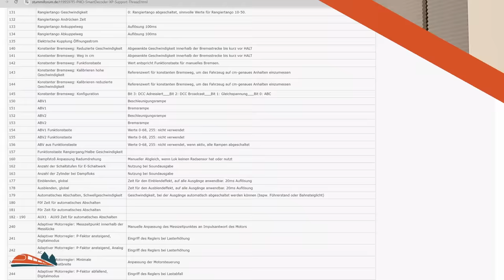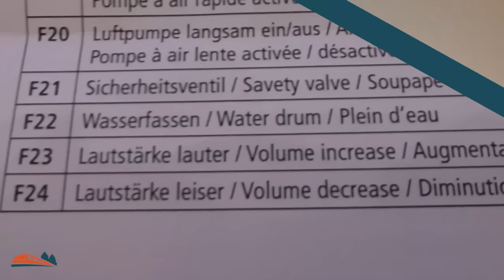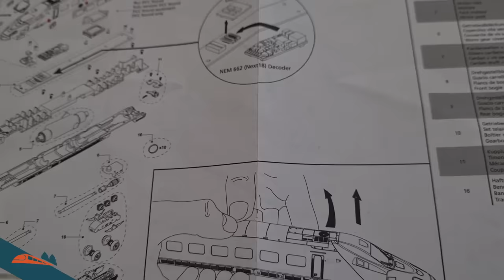Modellbahn-Fails: welche Hersteller sind Schrott? Diskussion mit Steve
Welche Modellbahn Hersteller produzieren im Moment Schrott? Zusammen mit Steve habe ich eine Diskussion über diese Modellbahn-Fails in diesem Video. Wir lesen gerne was deine Erfahrungen sind und wie du es siehst!

Bildersponsoren:
Stummiforum - Alle CV Werte der Piko Smartdecoder XP 5.1, weil Piko die selber nicht publiziert...

Checke auch mal diese Kanäle, die sind auch echt empfehlenwert!

Steve baut momentan eine neue H0 Modellbahnanlage in seinem Keller. Hierzu ist vor kurzem ein neues Video von ihm live gegangen bei Youtube wobei er sein Gleisplan, von mir gezeichnet, von ihm inspiriert, präsentiert

Als Steve bei mir war haben wir über verschiedene Themen gesprochen die wir für wichtig und interessant halten bei der Modellbahn, und worüber Modellbahner sich Gedanken machen können. Hier ist der Playliste von unsere Videoreihe:

🔔 Sei immer dabei wenn ich etwas neues poste und unterstütze mich auf meinem Weg.

*Benutzte Musik*
Lauren Duski - Jindupe
Craig MacArthur - Potato Deal